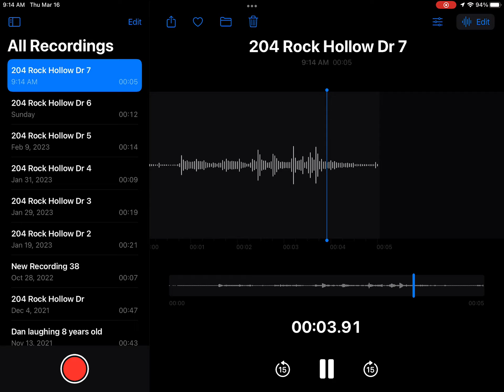IDK what to call this